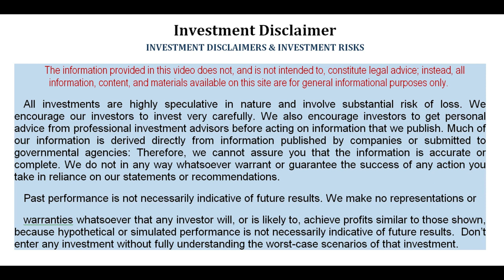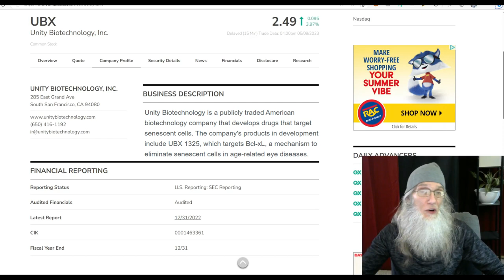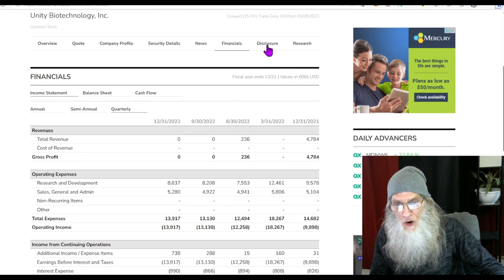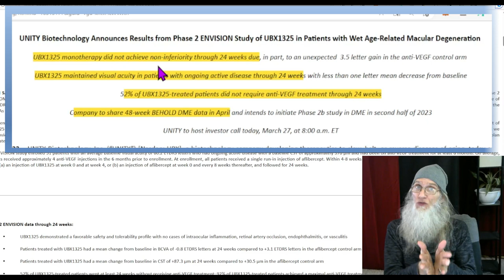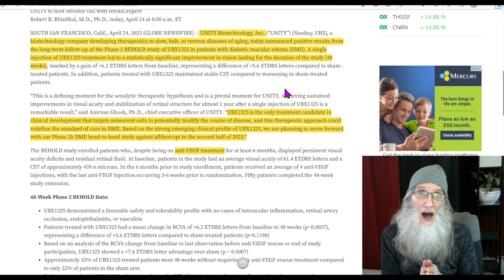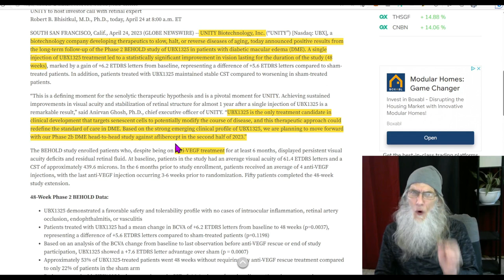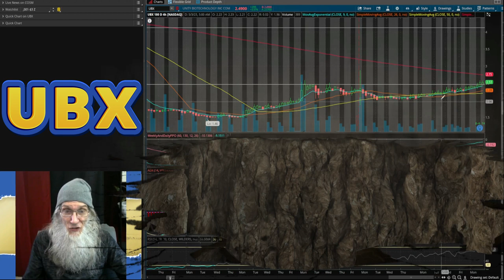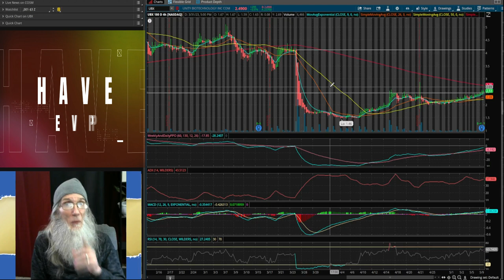$UBX ~ Unity Bio/ 2 Great Phase II Trials & a Hot Chart 🧙‍♂️Zidar On Top & Hot Penny Stocks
Only got one today...but looks good to play. UBX Unity Bio...they have had two Phase II trials with excellent results...and the chart presents a surprise